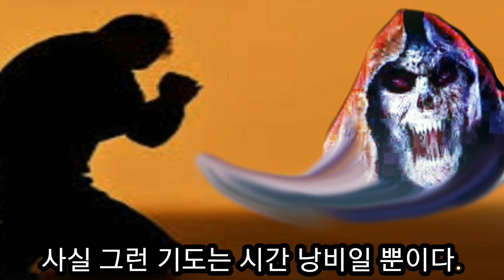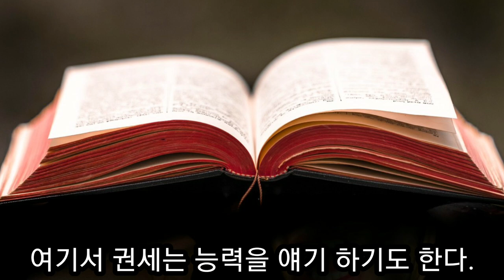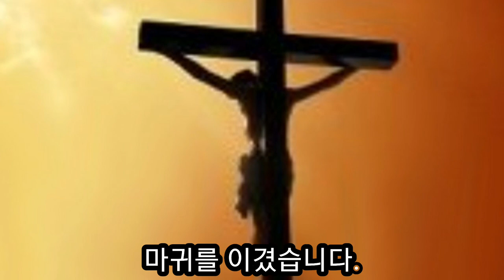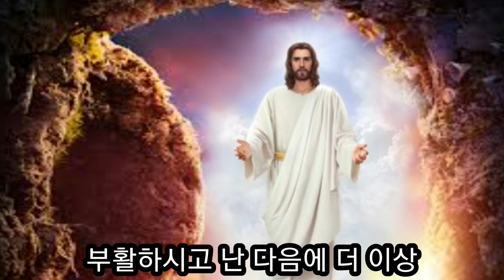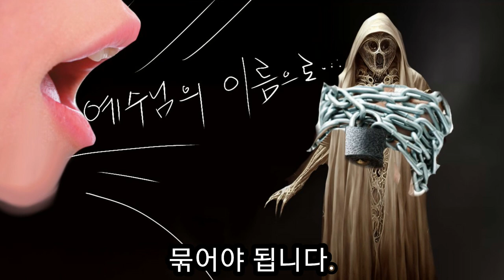믿는 자는 누구나 마귀나 귀신을 쫓아낼 수 있고 묶을 수 있는 권세가 있다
마가복음 16장 17절 믿는 자들에게는 이런 표적이 따르리니 곧 그들이 내 이름으로 귀신을 쫓아내며...
믿는 자는 예수님 이름으로 귀신을 쫓아낼 수 있고 묶을 수 있는 권세가 있다.
예수님이 이 땅에 계실 때에는 귀신을 많이 쫓아 내셨지만 십자가에 죽으시고 부활하신 후에는 결코 귀신을 쫓아내지 않으셨다.
십자가에서 마귀를 이기신 주님이  하늘과 땅에 모든 권세를 하나님 아버지께 받아서 믿는 자에게 주었기 때문이다. (마태복음 28: 18)
믿는 자들이 그가 초신자라 할지라도 첫 번째로 할 수 있는 일은 귀신을 쫓아내는 일이다. (마가복은 16: 17)
교회가 귀신을 쫓지 않으면 귀신은 도적질하고 죽이고 멸망 시킬 것이기 때문에 믿는 자는 예수님 이름으로 쫓아내고 묶어야 한다.
예수님의 입술의 권세가 나의 입술의 권세가 된 것이다.